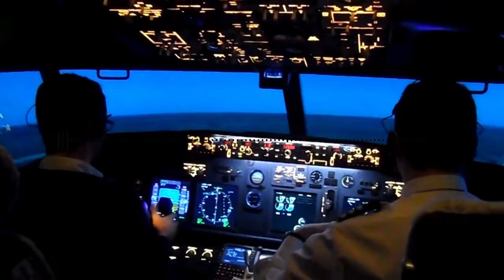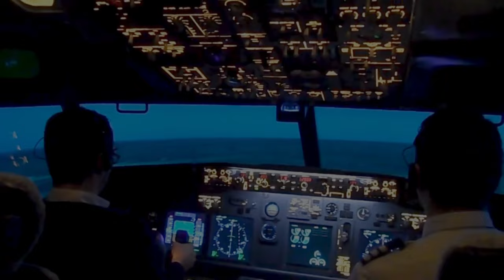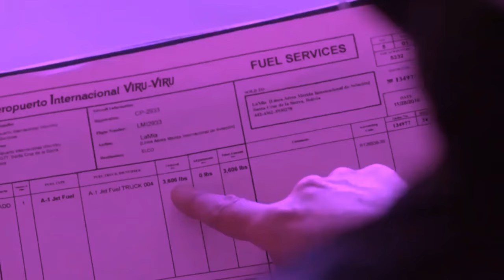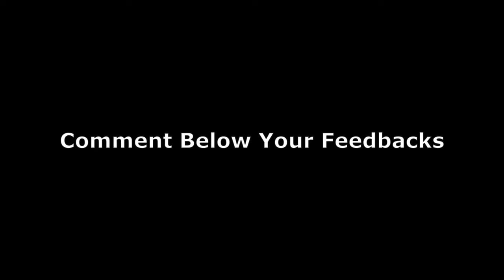Brazilian Soccer Team in Deadly Plane Crash | Full Documentary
LaMia Flight 2933 was a charter flight of an Avro RJ85, operated by LaMia, that on 28 November 2016 crashed near Medellín, Colombia, With the Whole team of Brazilian Soccer team Chapecoense.

FIFA  said this was one of the worst tragedies  in History of footbal.